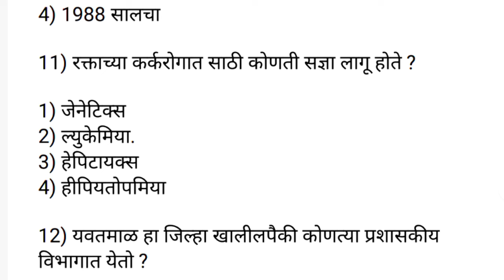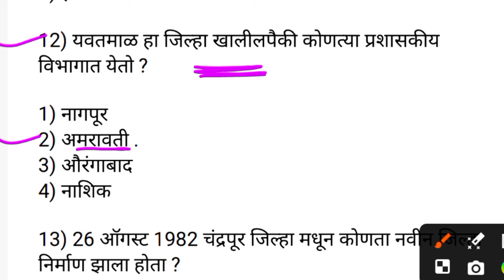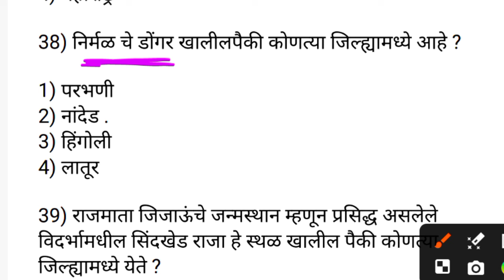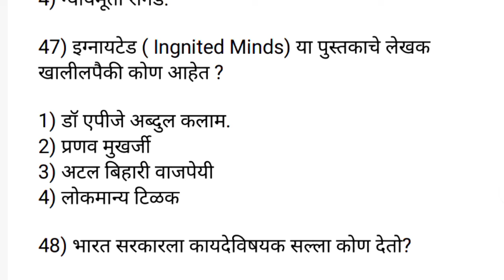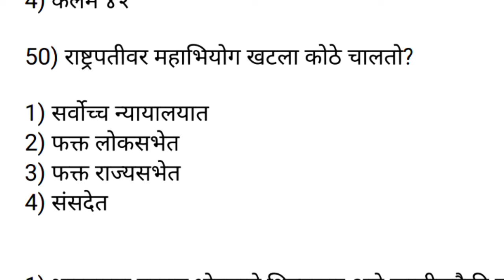Gramsevak Bharti Today Question Paper | ग्रामसेवक भरती आज झालेला पेपर | ग्रामसेवक भरती पेपर 2024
ग्रामसेवक भरती पेपर
ग्रामसेवक भरती पेपर 2023
ग्रामसेवक भरती पेपर 2024
ग्रामसेवक भरती आज झालेला पेपर
ग्रामसेवक भरती पेपर

Gramsevak bharti Today's Question paper
GramSevak Bharti Question paper
Gramasevak bharti IMP GK Question 2024
GramSevak Bharti previous year Question Paper